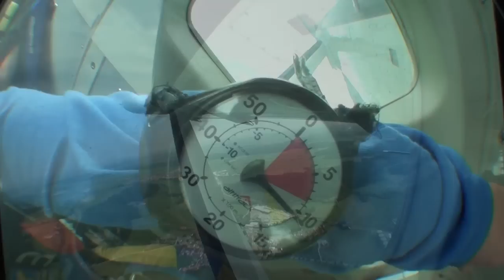Tandemsprung von Eva-Maria bei skydive nuggets in Leutkirch